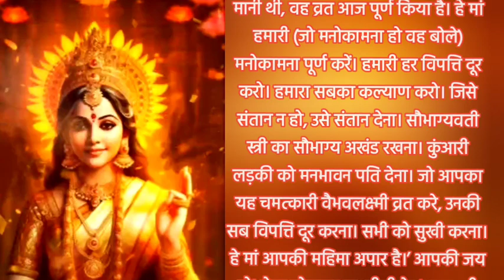वैभव लक्ष्मी व्रत उद्यापन विधि 🙏